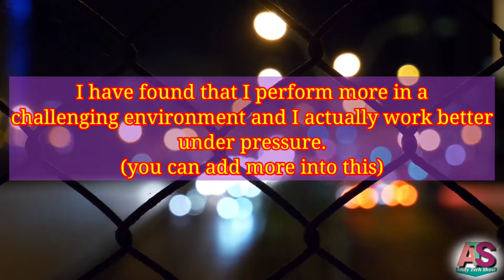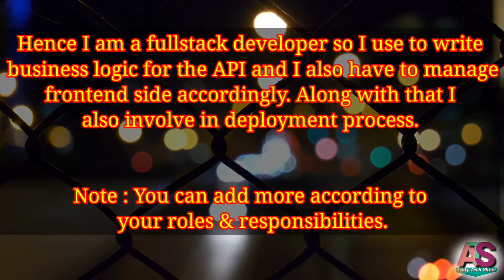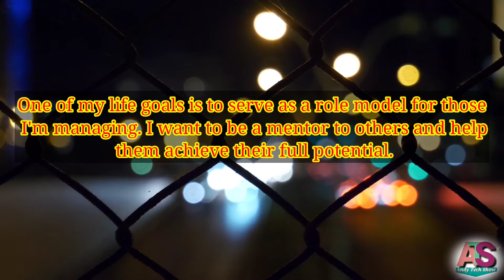managerial round interview questions with answers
In this video I am sharing 30+ managerial round interview questions with answers. I have attended more than 100 interviews and collected all the questions from my experience.

Managerial round interview questions with answer
interview questions
manager interview questions and answer
Frequently asked interview questions with answers
frequently asked managerial round interview questions and answers 2022
managerial round interview questions and answer 2022
mostly asked interview questions

Andy Tech Show
Talks about education, technology and careers